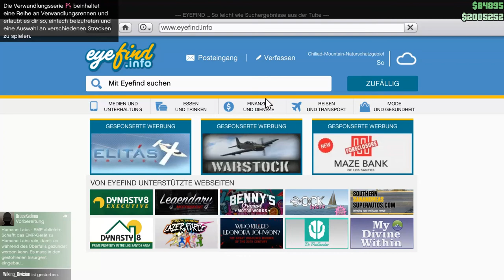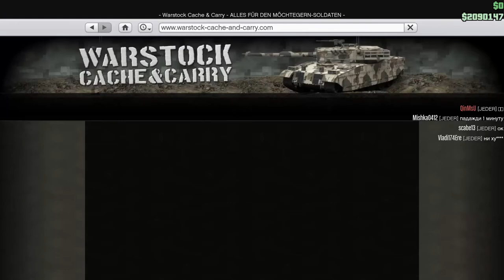Was ist wen mansi Stirbt #51 GTA V Online